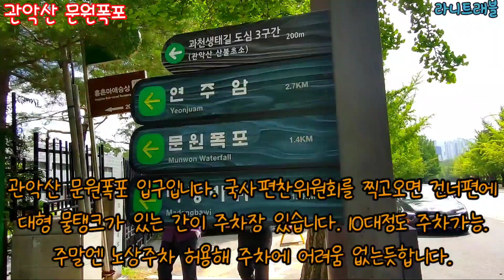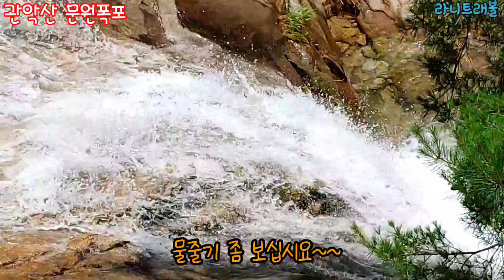관악산 문원폭포(관악산의 유일한 폭포)-수도권 계곡산행의 정석 2022. 07. 15.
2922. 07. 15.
관악산 문원폭포(관악산의 유일한 폭포)-수도권 계곡산행의 정석